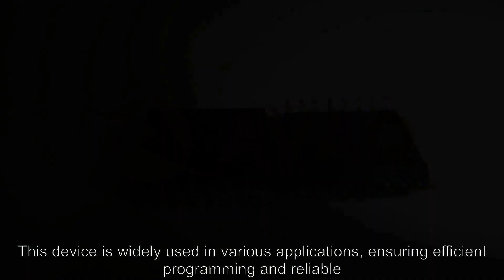EPCS16SI16N Programmable Logic ICs - Avaq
EPCS16SI16N is a type of serial configuration device (SCD) that belongs to the EPCS family of devices produced by Intel (now known as Intel PSG). It is a 16-megabit configuration device with a serial interface that can be used to store configuration data for FPGAs, CPLDs, and other programmable logic devices.